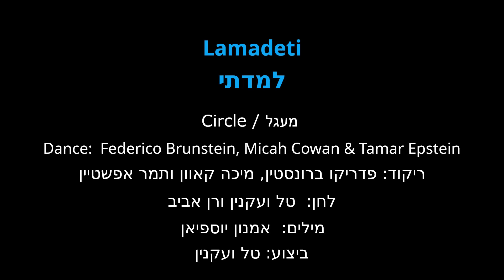Lamadeti - למדתי | Federico Brunstein + Micah Cowan + Tamar Epstein | Dance - ריקוד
In loving memory of Bonnie Cowan (Z'L), who taught us all about finding the good, even at the most challenging times.

Choreographed by:  Federico Brunstein (פדריקו ברונסטין) + Micah Cowan (מיכה קאוון) + Tamar Epstein (תמר אפשטיין) @tamarepstein8592

Danced by: Natali Assa@natalindata Elianne Srulevich and Luz Mazas

Recorded by: Elian Cesarkas

Dance - ריקוד
Teach - למוד